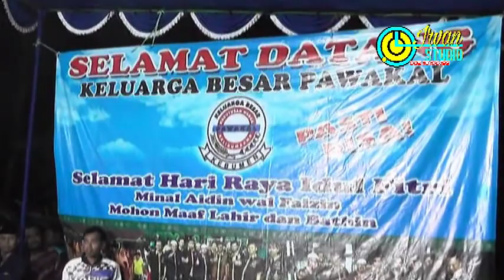EBEG JAMAN SEKARANG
LIKE SUBSCREBER KOMEN TERIMAKASIH